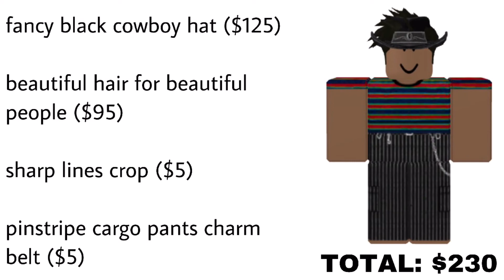roblox outfit ideas (boys)